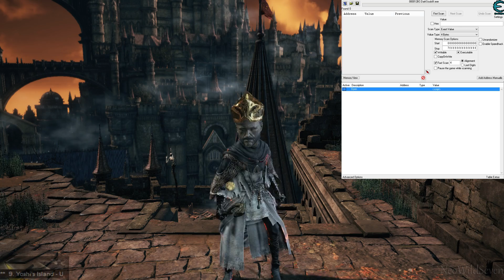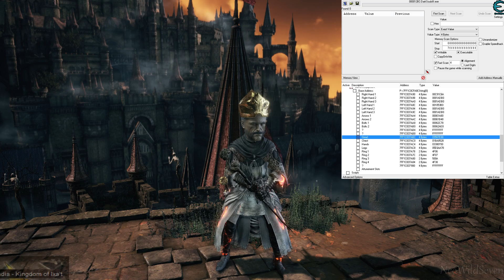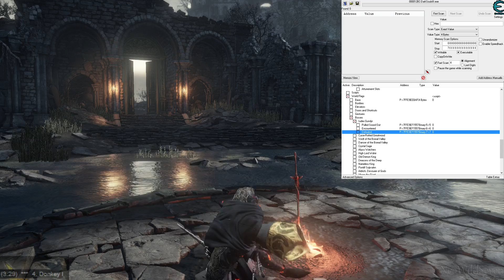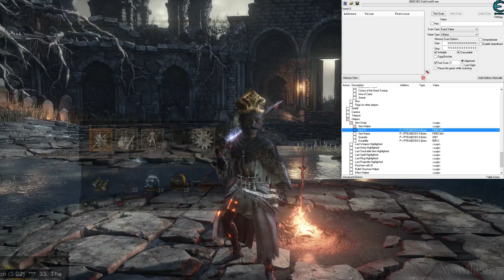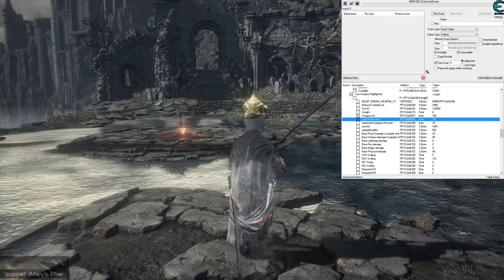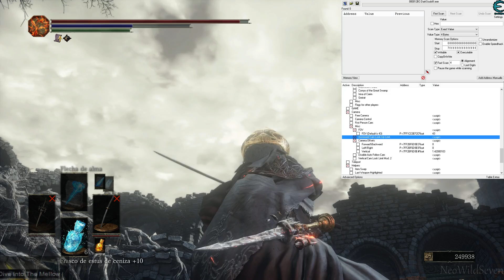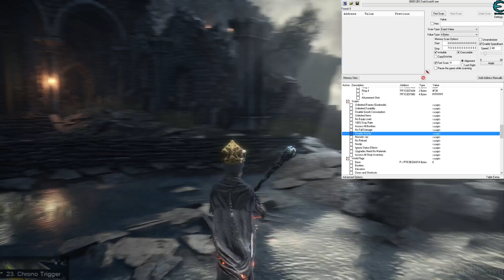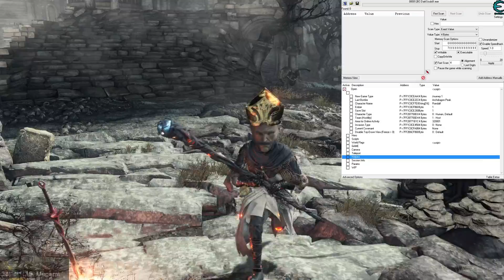Tutorial Cheat Engine Dark Souls 3 - Revivir Jefes - Aumentar Dificultad